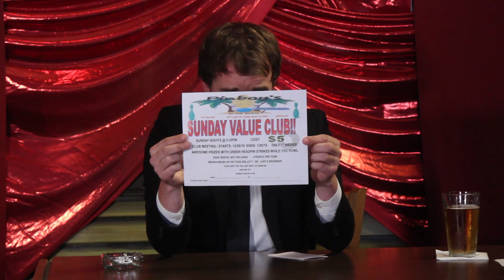TIDEWATER TONIGHT w/ Roberto Lundgren Rodrigues (Ep. IV - "The Spooktacular")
October's episode of "Tidewater Tonight w/ Roberto Lundgren Rodrigues" (Hampton Roads's very own late night talk show) is brought to you by Pinboy's At The Beach on Laskin Road in Virginia Beach, Virginia.  The show is recorded LIVE on location inside Castaways. Thank you for having us, Pinboy's!  And thank you to those who came out to watch and support!
(Forgive us the audio, we're still working out the kinks.)

[[CREDITS]]
GUESTS:
Nick Deez
Wyatt Bowman
John Gilbreath

ft. Frank "The Intern" McNamee

The entire staff of Pinboy's for helping us out, giving us a space, and letting us have some fun

CREW:
Roberto Lundgren Rodrigues - HOST
Tyrell Shackleford - CO HOST
Ryan Dix - WRITER
Laura Batty - DIRECTOR
J Anthony Tanner - FILM/EDITING